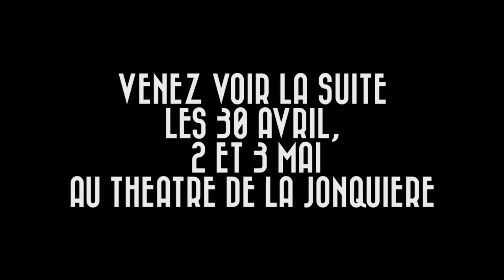Lemercier : 10h avant Crimes et Parapluie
Crimes et Parapluie :
Prochainement au Théâtre de la Jonquière, les 30 avril, 2 et 3 mai 2014

Feydeau. Labiche. 5 acteurs. 10 personnages. Deux appartements. Un mur les sépare. Deux crimes commis. Quatre suspects. Un parapluie. Deux maux de têtes. Deux invités surprises. Quarante mille mensonges.